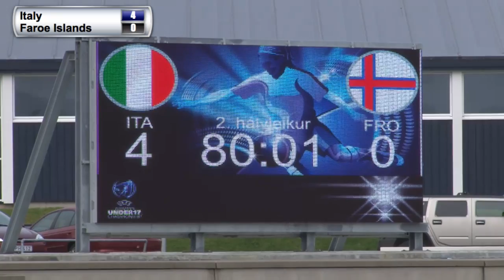FSF Varpið. UEFA W Under-17 Championship Italy - Faroe Islands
Audio will only be present, when match is ongoing.